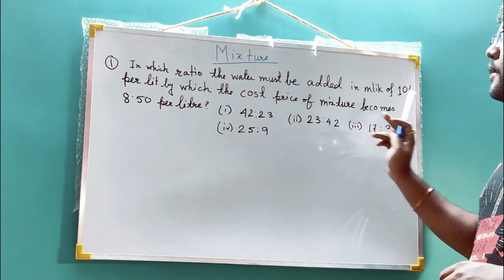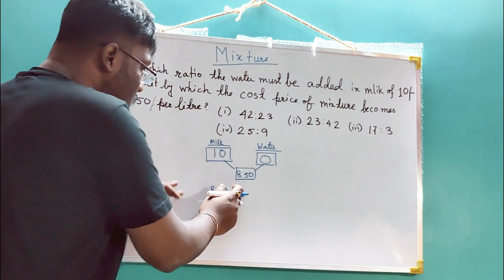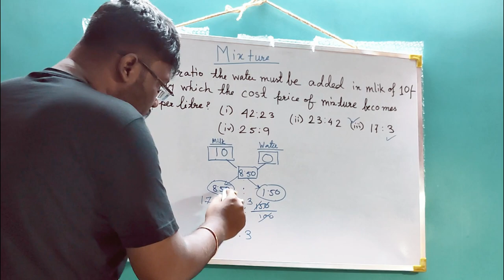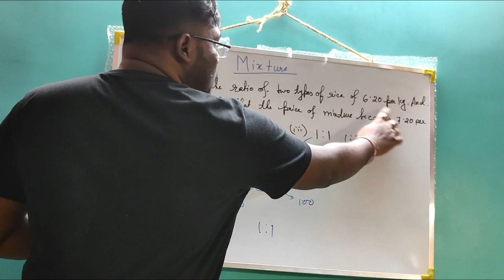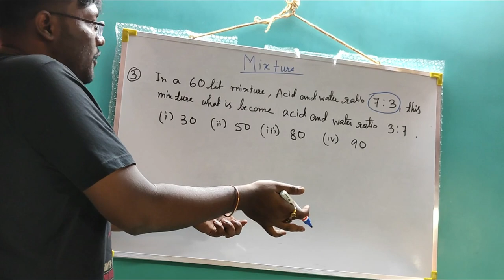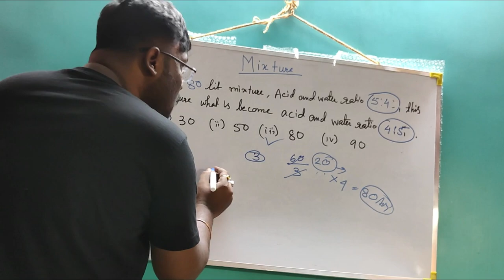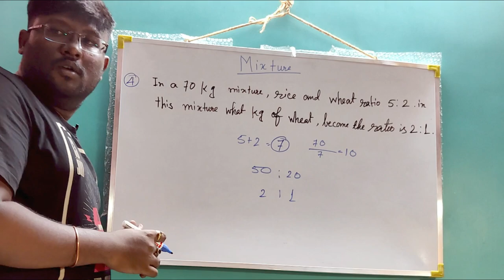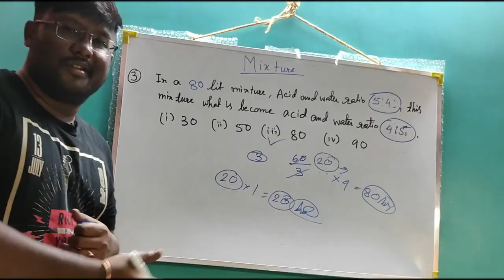SSC CGL: Mixture and Allegation Tricks in Hindi | Mixture Allegation Questions and Shortcuts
Topic covered:
Shortcut tricks for mixture and allegation, Maths tricks for mixture and allegation, Mixture and allegation tricks for ssc cgl, mixture allegation questions in Hindi